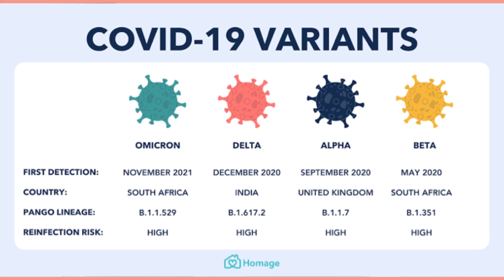BF.7 variant in Hindi | BF.7 Corona virus | Symptoms of BF.7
In this video, Dr. Rajiv Ranjan ( Senior Consultant Rheumatologist @ MEDGRAM(Gurugram), ESIC medical college (Faridabad), EX-Rheumatologist(AIIMS, New Delhi) is talking about facts of BF.7 variant of coronavirus.